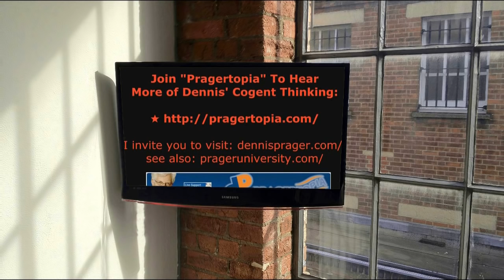Dennis Prager Takes Crazy Pills!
Dennis Prager reads an article by Margaret Wente from Canada's GLOBE AND MAIL, entitled, "The radicals have taken over: Academic extremism comes to Canada"

A great time to be had on this subject with "Rabbi" Prager! This is where Prager is in his groove.